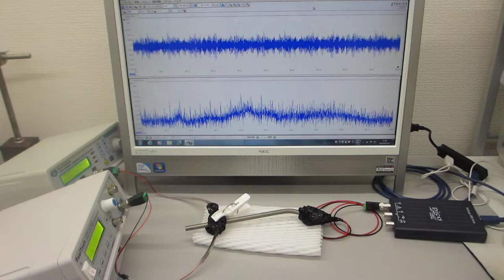超音波プローブを利用した超音波の送受信システム（超音波システム研究所）